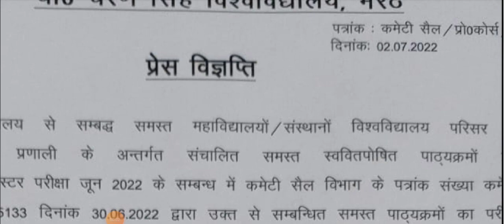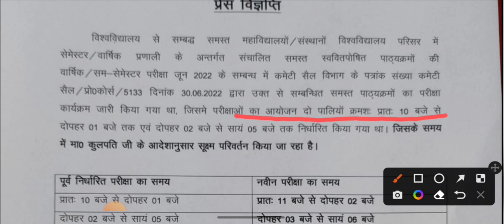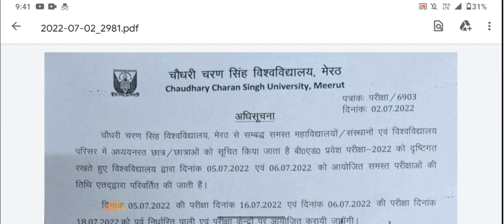Exam हुए Postpone 😱|| Exam 2022 के समय में बदलाव